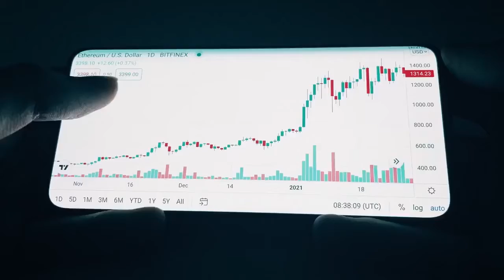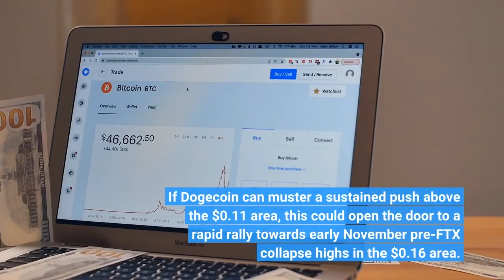Dogecoin Price Prediction as DOGE Blasts Up 29% in One Week – $1 Incoming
The Dogecoin price predictions remain bullish on Thursday, despite a slight pullback from multi-week highs printed earlier this week. DOGE, the native token that powers the Dogecoin blockchain, twice tried to poke above $0.11 on Wednesday – the cryptocurrency was boosted in tandem with broader cryptocurrency markets and traditional risk assets like US stocks. The markets benefitted from a more dovish than expected message from the chairman of the US Federal Reserve, Jerome Powell, on the pace of further rate hikes. The bulls are taking a breather for now, with Dogecoin back to trading just under $0.1050 and down about 2.0% on the day. But Dogecoin’s technicals are still looking positive, with DOGE/USD still in an uptrend since the cryptocurrency’s double bottom in the $0.07s printed earlier this month. The cryptocurrency is arguably in the process of forming an ascending triangle, with resistance currently in play in the upper $0.10/0.11 area. Ascending triangle patterns are typically viewed as a sign that the market is consolidating ahead of a bullish breakout. If Dogecoin can muster a sustained push above the $0.11 area, this could open the door to a rapid rally towards early November pre-FTX collapse highs in the $0.16 area. Dogecoin is already trading higher by about 29% versus its levels one week ago. A rally to the early December highs in the $0.16 area would mark a further 50% gain from current levels. With Dogecoin back above $0.10, supporters are once again asking whether Dogecoin can conquer its next major psychologically important level, the $1 mark. The cryptocurrency surged in late October/early November on speculation that billionaire and Twitter owner Elon Musk, who is a known fan of Dogecoin, might integrate the cryptocurrency into a future Twitter payments system. Prominent cryptocurrency/blockchain developer and Cardano founder Charles Hoskinson recently predicted that Elon Musk’s Twitter takeover could bring 200 million new users into the cryptocurrency space, and that Musk is likely to do something with Dogecoin on Twitter. Twitter integration could be just the bullish catalyst that Dogecoin bulls have been waiting for to propel the cryptocurrency back to its May 2021 all-time high in the $0.73 area and beyond, as it could generate significant demand for the token. Another factor that could help Dogecoin reach $1 in 2023 could be an improvement in financial conditions – lower inflation and easier policy stances from major global central banks. Elon Musk recently called for the Fed to immediately cut interest rates to prevent a severe recession. For now, the central bank isn’t listening, and is expected to raise interest rates around further 100 bps to around 5% in 2023. But as the expected recession kicks in and inflation continues to fall back to the central bank’s target, the prospect for an easing of rates later next year/in 2024 is looking increasingly likely.